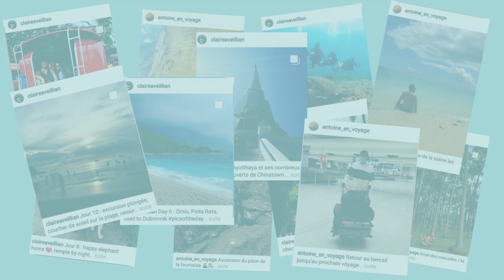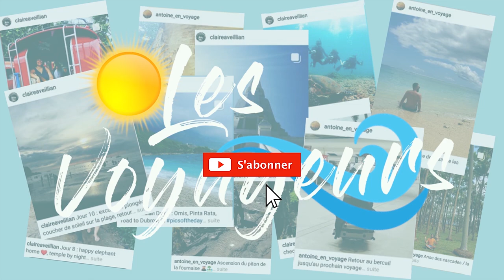🇹🇭 On découvre les plus BELLES PLAGES de PHUKET et BIG BUDDHA en scooter, Vlog THAILANDE #4 🇹🇭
On découvre les plus BELLES PLAGES de PHUKET et BIG BUDDHA en scooter

On se retrouve aujourd'hui dans cette nouvelle vidéo pour vous faire découvrir quelques nouveaux endroits à Phuket.
Ca y est, notre quarantaine est terminée, on enfourche donc nos scooters et on part à la découverte de nouveaux endroits.
On commence la journée avec Merlin beach, jolie petite plage où nous avons pu observer nos premiers poissons. On enchaîne avec Karon beach, une immense plage où nous nous sommes fait démonter par les vagues, c'était top!
Et nous avons terminé notre journée à l'emblématique Big Buddha. Ce colosse de 45 mètres était très impressionnant.